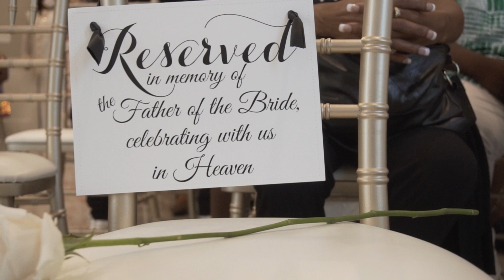The Cunninghams Wedding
Filmed by @FilmMogul313